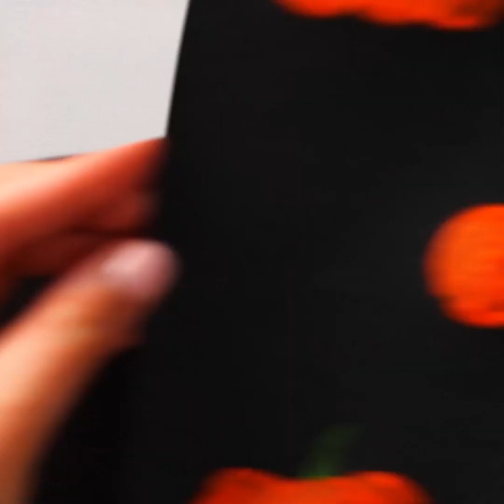19 ASTUCES DE PEINTURE INDISPENSABLES POUR LES DÉBUTANTS